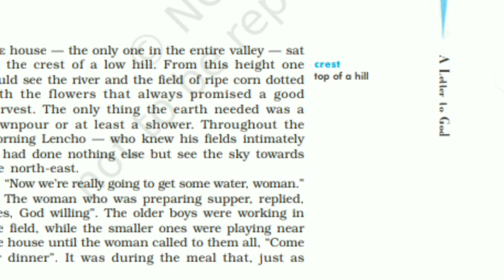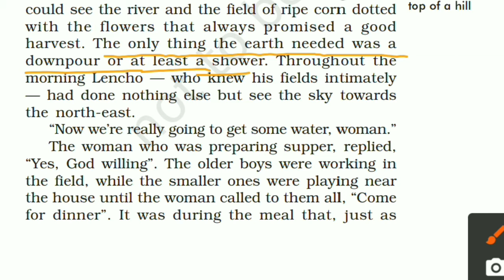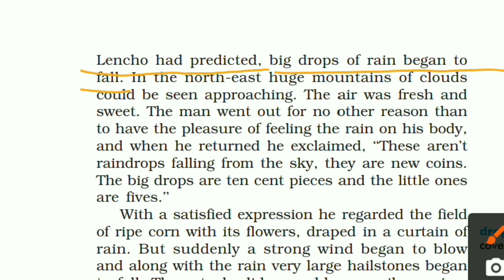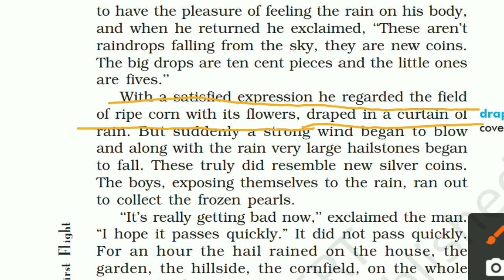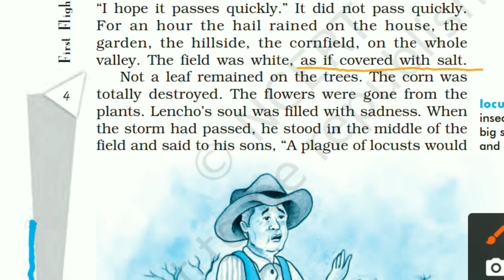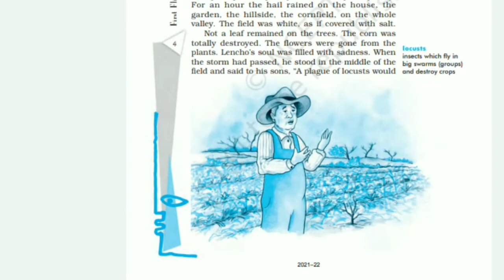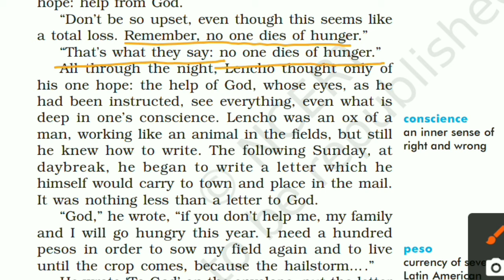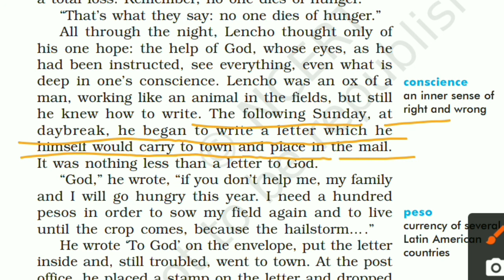class 10 English prose chapter 1 A letter to God। Hindi explanation। up board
class 10 English chapter 1 A letter to God । Hindi explanation
 up board